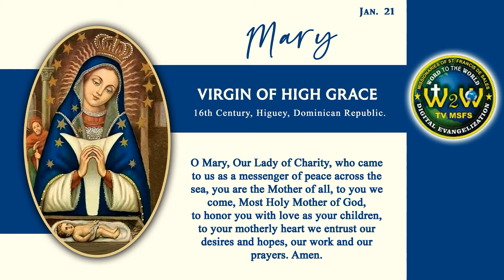MIRACLE PRAYER TO THE VIRGIN OF HIGH GRACE | 21 JANUARY 2022 | by Fr. Diago Fernandes MSFS